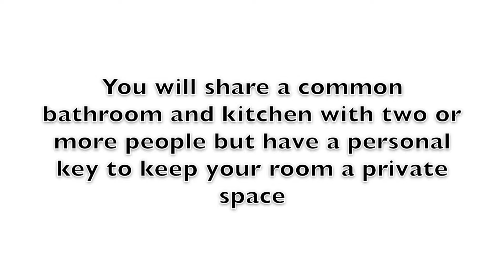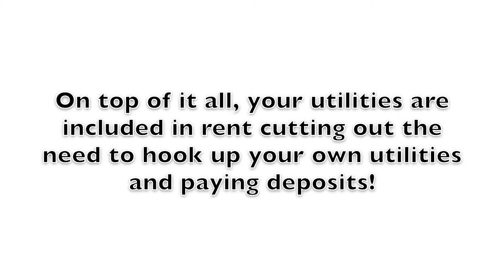Room For Rent in Edmonton (032 - R1)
Are you looking for a room to rent that won't blow your budget? Are you moving to Edmonton to work while your family stays back home?
Are you returning to school with a reduced housing budget?

Then we have a solution for you! Our Edmonton rooms for rent are the perfect place for you to call home!

All rental rooms are fully furnished and feature: A comfortable bed with linens, a dresser with a good sized wardrobe, a desk with a lamp, free wireless high speed internet, and your own TV set with basic cable!

These wonderful features alone make it a tempting place to rent!

You will share a common bathroom and kitchen with 2 or more people but will receive a key to keep your room a private place!

The kitchen comes fully equipped with everything you need to prepare a meal saving you on foods costs!

The bathroom and kitchen are kept clean by our cleaning service that will visit once a month, ensuring you that this will always feel like home.

For your convenience, we offer in-suite laundry to cut out a trip to the laundry mat!

To top this all off, your utilities are included in rent so there is no need to hook up your own or pay deposits!

This room is located in the mature Westwood community. Close to many amenities it is easy for you to get everything you need.

This is a perfect place for a student of NAIT as it is just a short walk away! This also means it is close to Kingsway Garden Mall.

Soon this end of town will be home to a new LRT station that will make travelling throughout the city a breeze!

You may be closer to a place to call home than you think!!